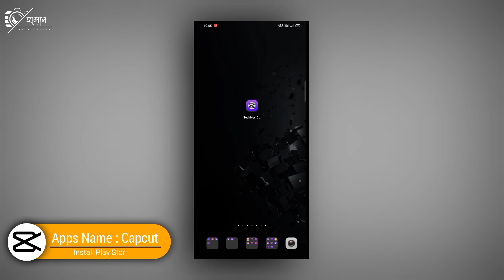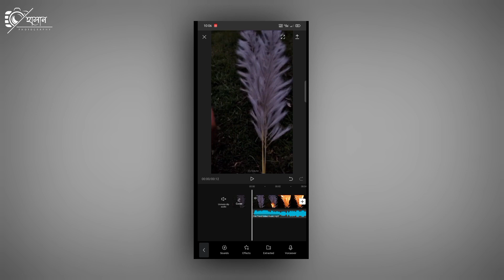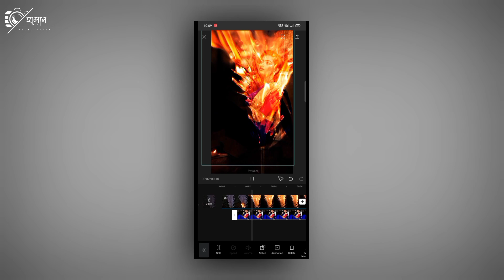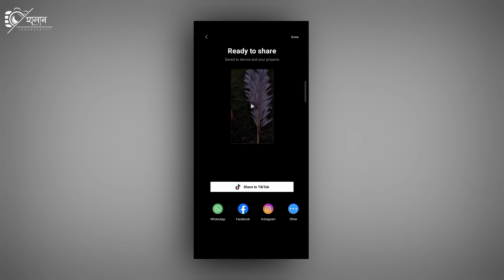New Viral Tik tok Status Video Editing Capcut || catkin Fire Status Video editing Tutorial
Hello Friends

Recently you and I may have noticed that this type of video has gone viral on social media Facebook Instagram Tiktok & Likee and it is said to be on the train so in today's video we will know how to make this type
of video basically we can see in this video a transition with many pictures  effect video, so let's see how to make this kind of video.

Catkin Fire Video

আমাদের ফেসবুক গ্রুপ চাইলে জয়েন হতে পারেন

WhatsApp Number

ফেসবুক কেপশন